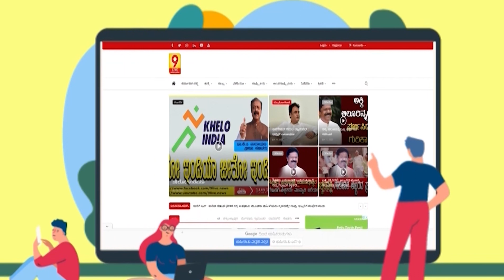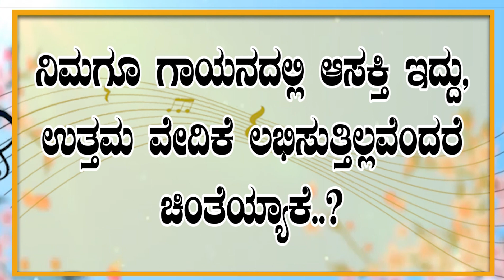News Bulletin Today 11-07-2024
9Live | Kannada News | Latest Kannada News |